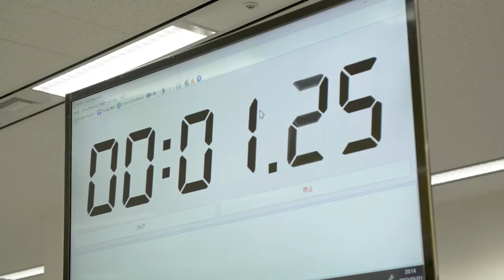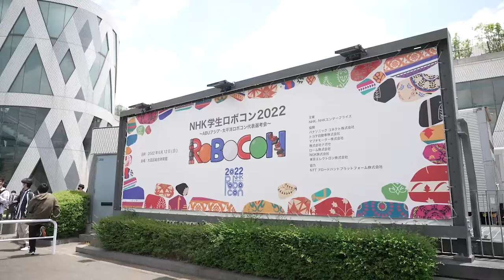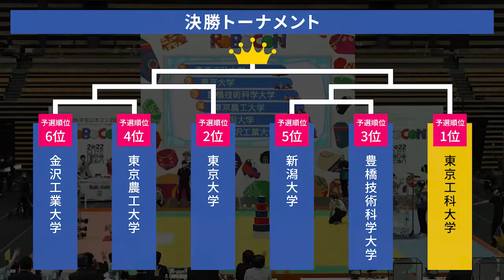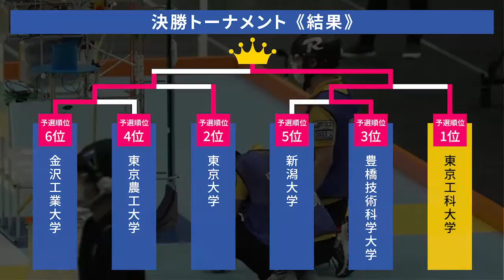「工学部 ロボコンプロジェクト」NHK学生ロボコン2022